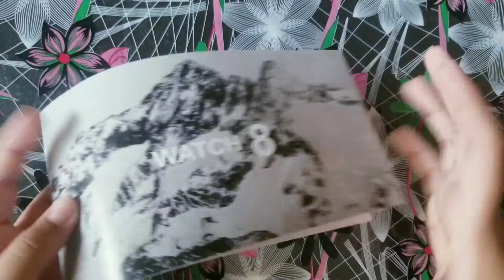Unboxing time 😍apple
In this video I bought some apple products and unboxed it